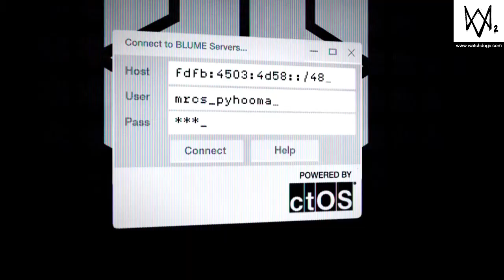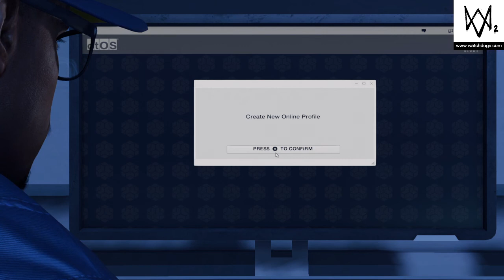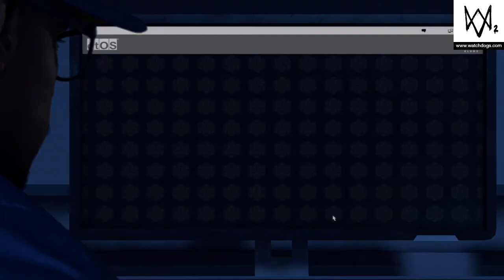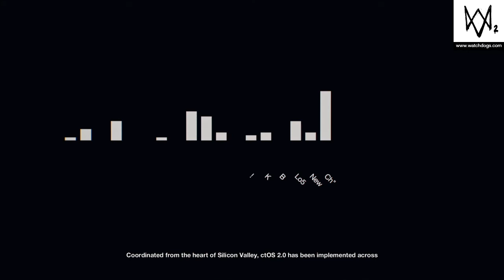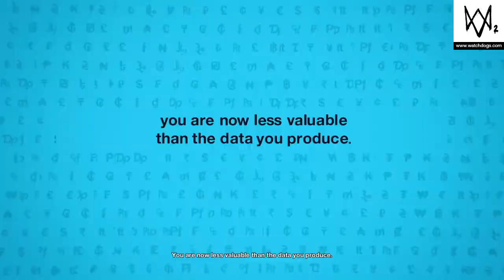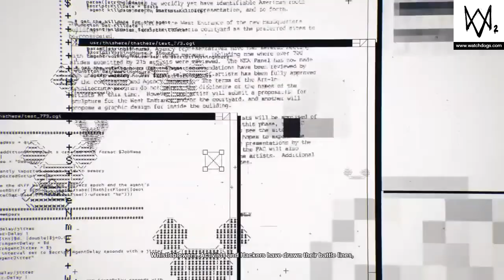WATCH_DOGS 2: Introduction: Realistic Mode